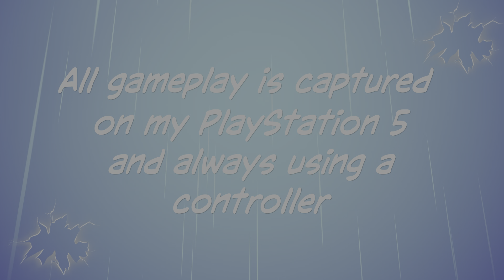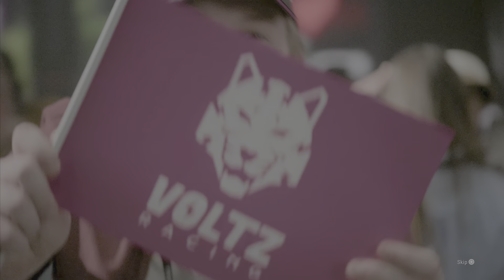GRID Legends - Drive To Glory Story Pt 5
All the videos on my channel are captured and played on my PlayStation 5 and always using a controller.

WARDYx360